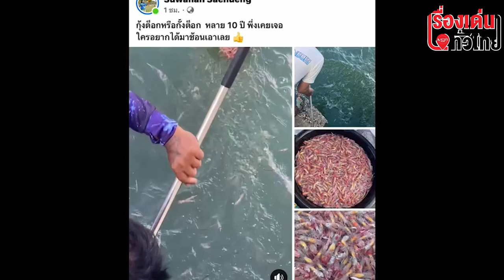ผลพวงทะเลร้อน "แม่ห้อมแดง" ลอยเกลื่อนทะเลบางแสน : เรื่องเด่นทั่วไทย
ผลพวงทะเลร้อนทำ แม่ห้อมแดง แม่ห้อมอ่อน หรือกั้งหางแดง ลอยขึ้นผิวน้ำเกลื่อน ทะเลบางแสน ทำนักท่องเที่ยวฮือฮา ขณะชาวบ้านพื้นที่เผยตั้งแต่เกิดมาจนอายุ 60 ปีเพิ่งเคยเห็น ยันนำมารับประทานเป็นอาหารได้